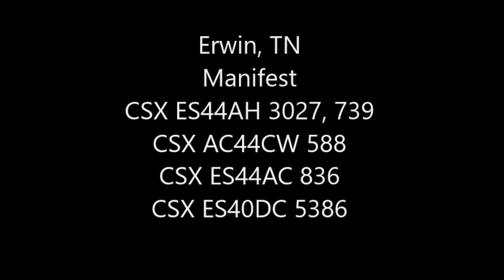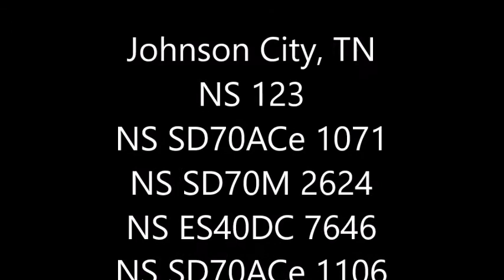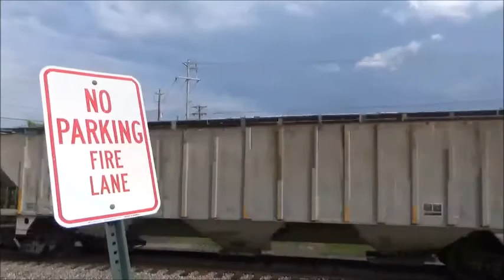Two Trains Two Places One Video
Featuring NS 1071